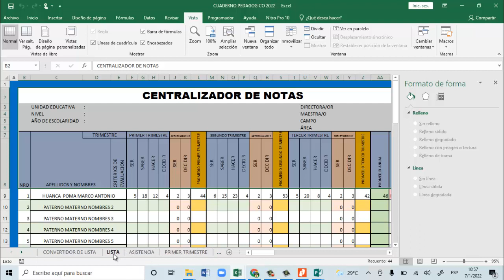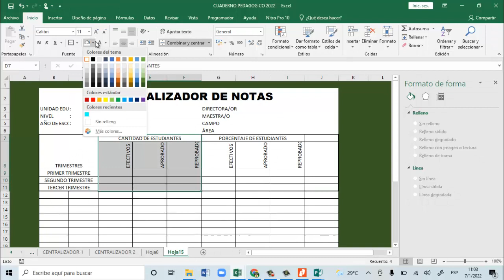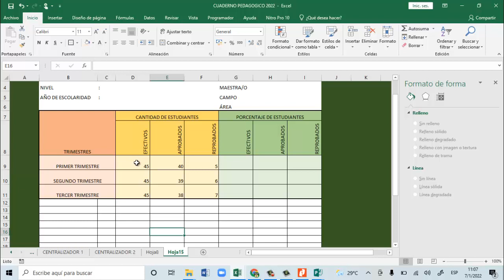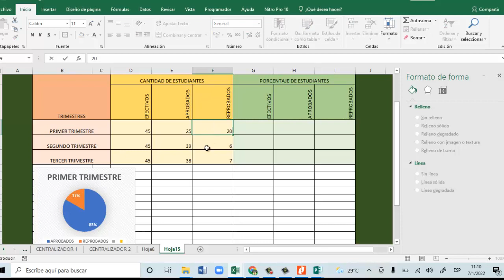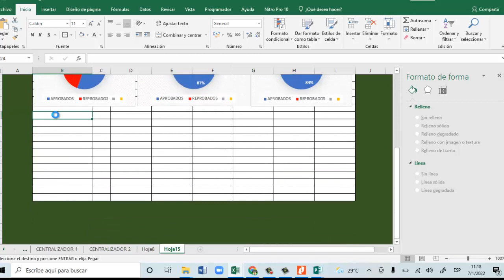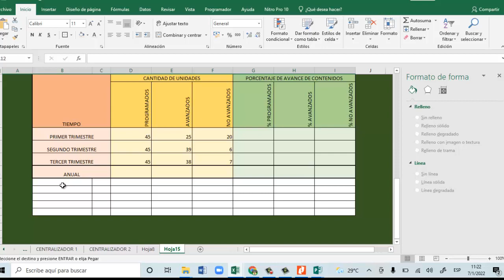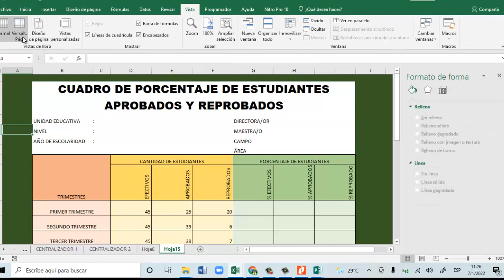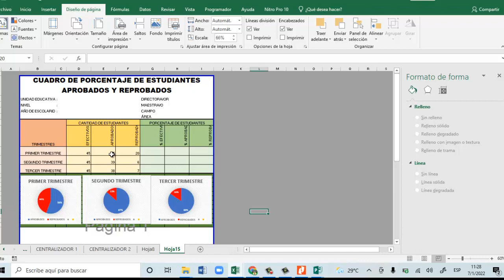PLANTILLA DE CUADRO DE PORCENTAJE